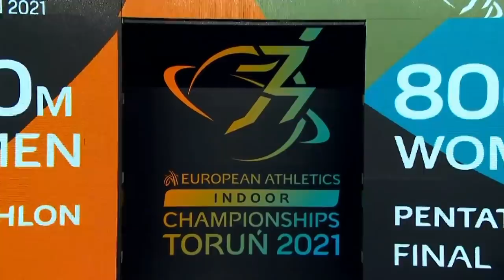Women's Pentathlon | Torun 2021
Belgium's Nafi Thiam is one of the greatest all-round athletes in the world, and she showed her class to regain the European Indoor pentathlon title she won in 2017, with a string of top-quality performances at Torun 2021